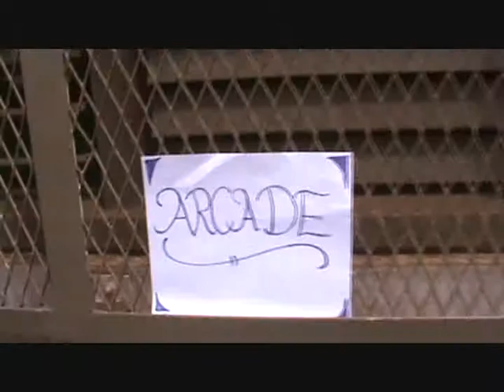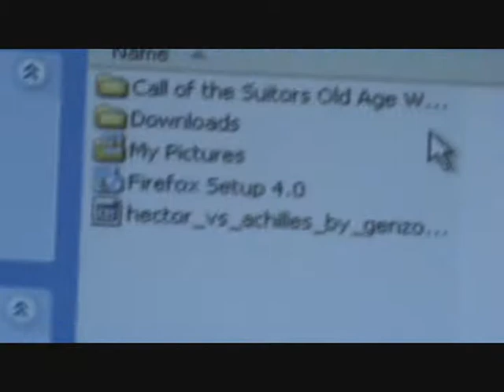Land of the Olympians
This is our final project video for the Odyssey. We made a video game^___^ Hope you guys like it. It's called call of the suitors: Old age warfare. Halo theme song was played. The original troy soundtrack. And by my side by deestylistics. This is the part for when Odysseus returns home and has to kill the suitors. This is suposed to be our theme park. If we ever made a real one. Skip some parts because they are boring. We had to explain some things that's why. We got a good grade so yay!xD Enjoy.